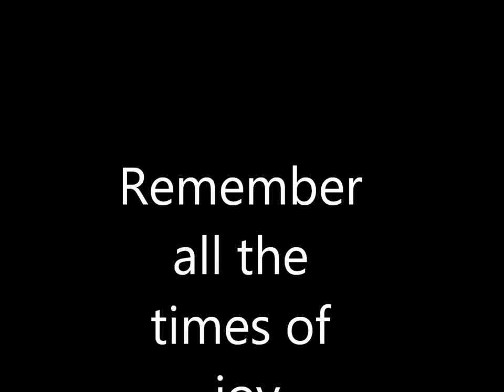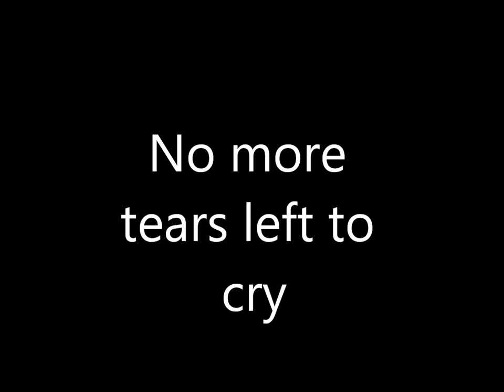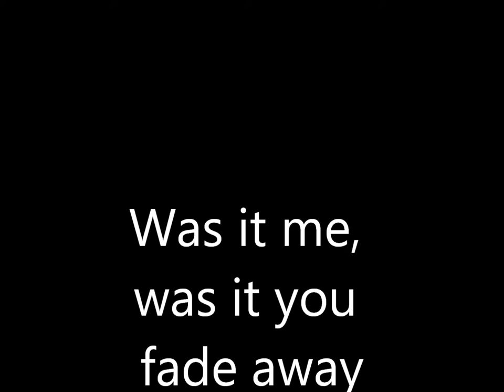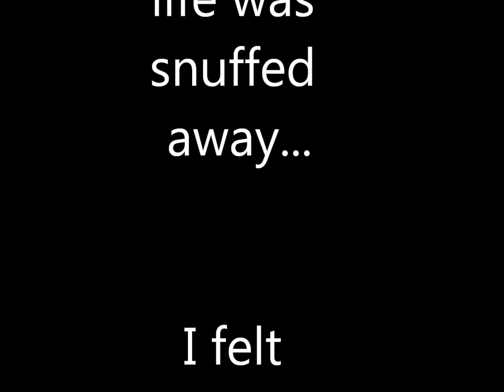Second Choice - Fading away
Composer: Fredrik Lindström
Lyrics : Fredrik Lindström
Artist (instruments): Fredrik Lindström
Artist Vocals: Emilia

I wrote this song 15 years ago for acustic guitar. It never really seem to fit the bands i was playing in at the time. Mostly because the bands i used to play in were more oriented toward metal or rock. But now i thought the time was right to attempt to record it myself. I hope you enjoy it and i would love to hear your opinions about it.
Fredrik